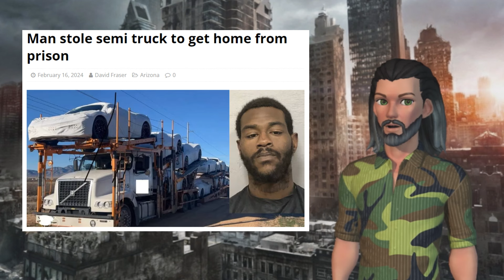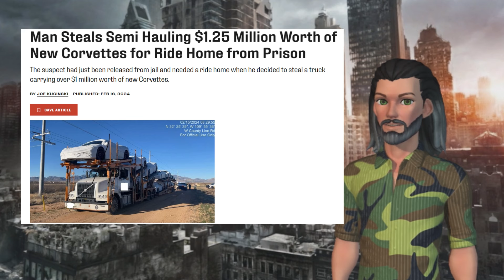From Prison to Police: The Comical Tale of a Man Who Stole 10 Cars to Get Home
Freshly released from prison and just trying to find a way home.